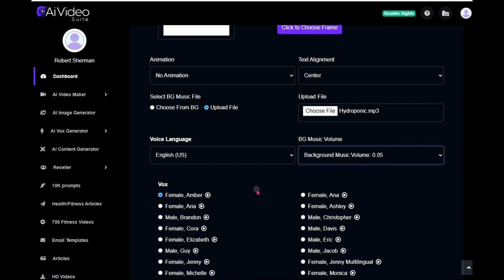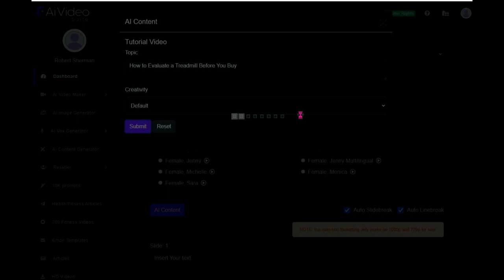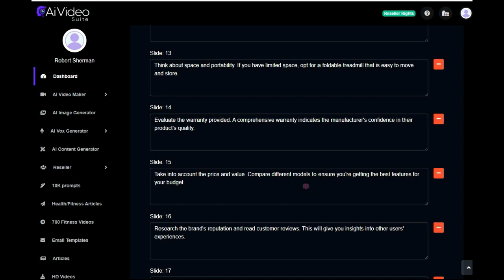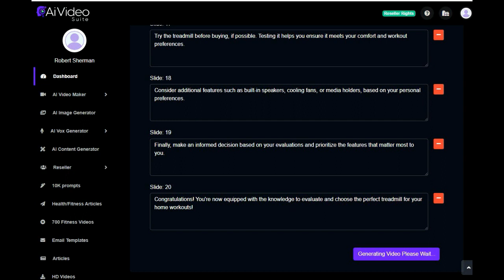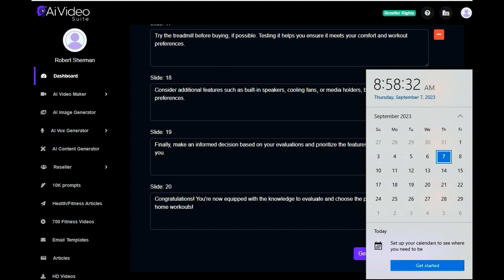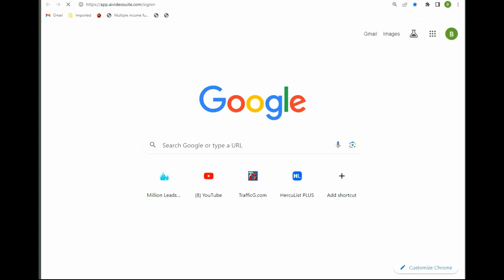AI Video Suite -- Watch Me Create a Video